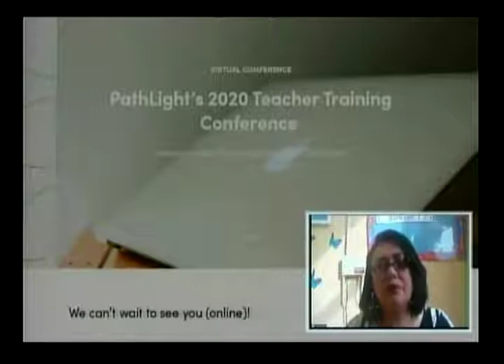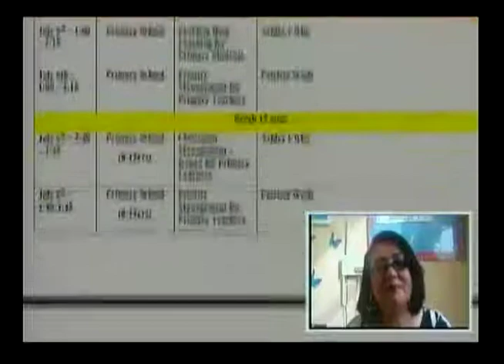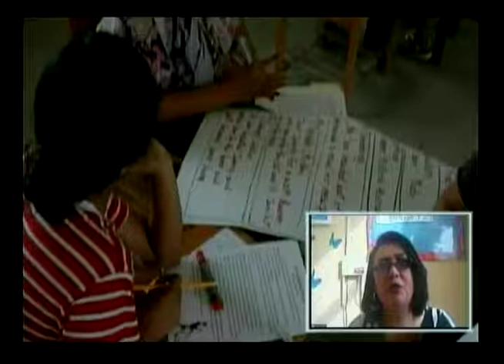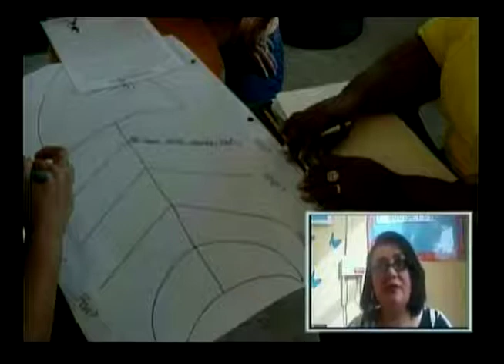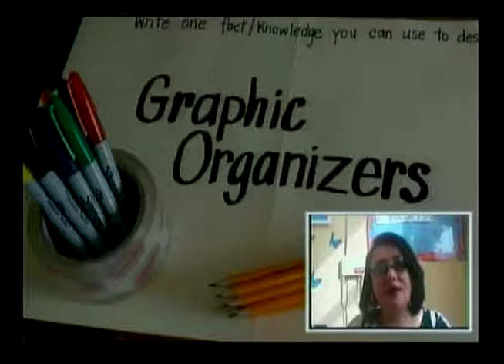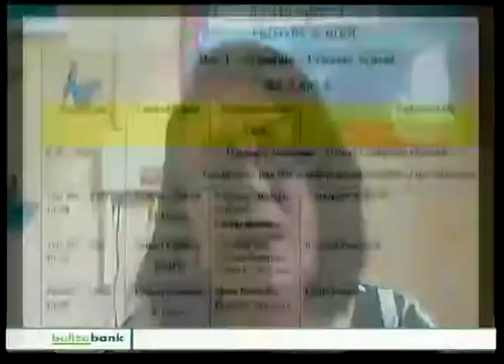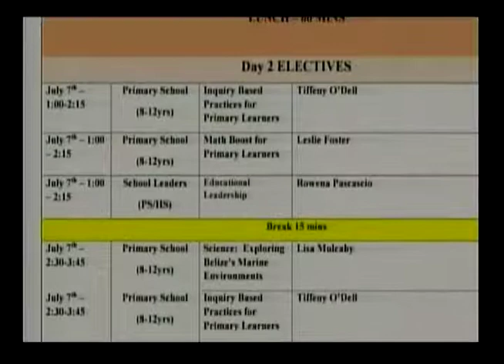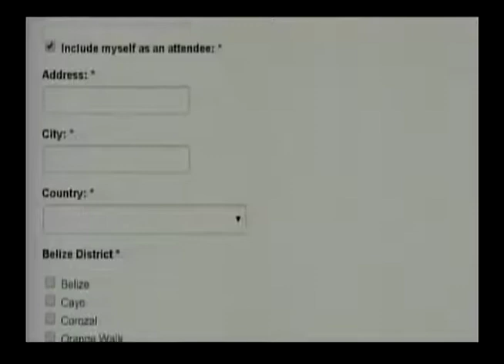Path Light International - E Conference Summer Training